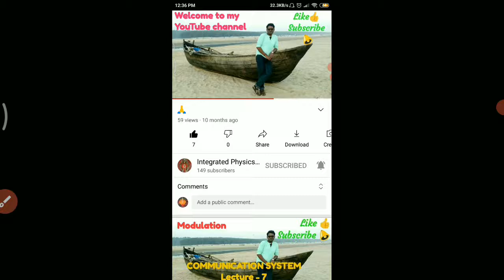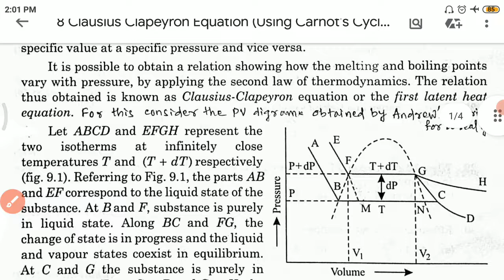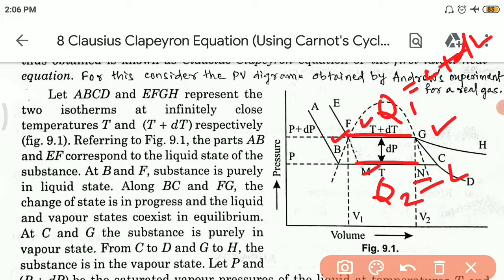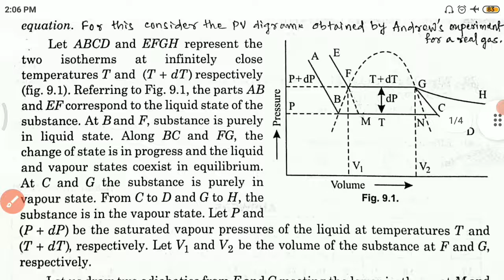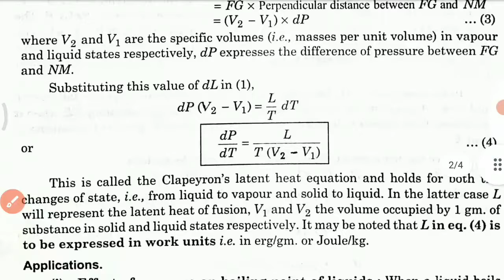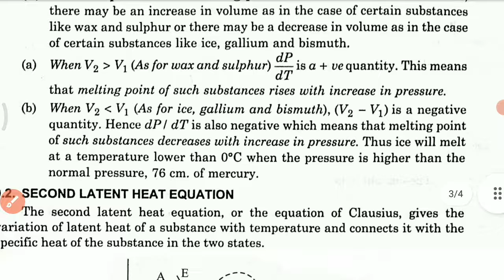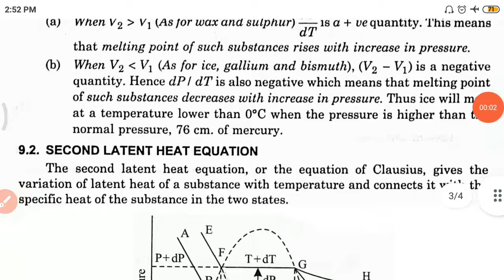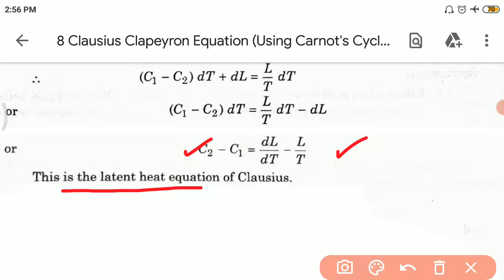Clausius Clapeyron Equation (Using Carnot's Cycle) (GE-1 UNIT-3 Lec-10)